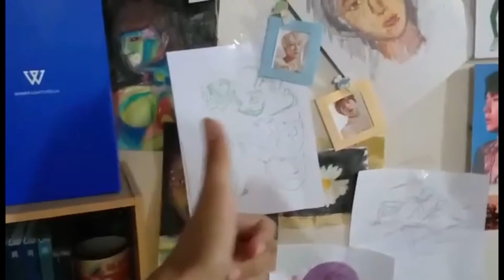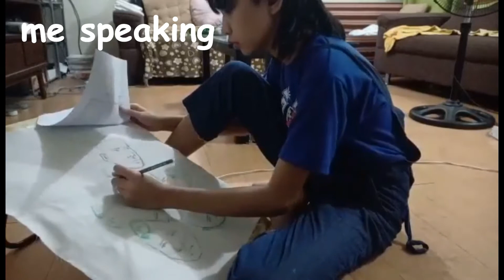ORAL COMMUNICATION MIDTERM VLOG | CRYSTAL NAVARRO